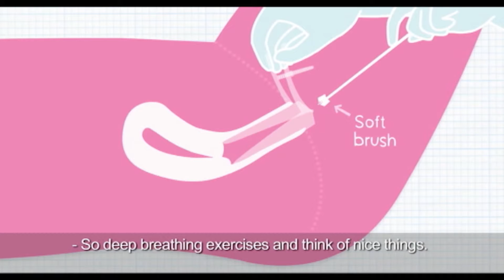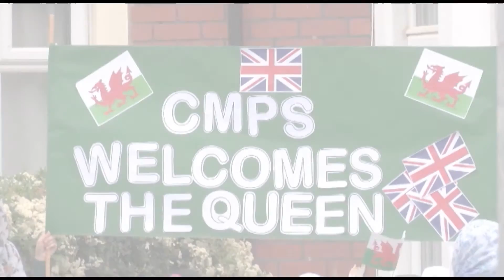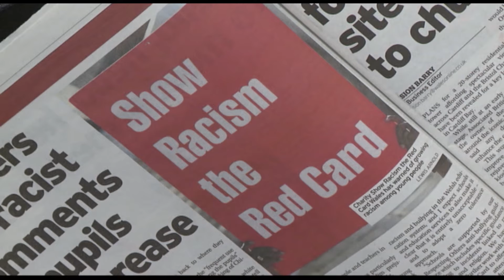MATTHEW HARRIS SHOW REEL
Here is a small show reel of some of the work I was part of with Made In Cardiff TV